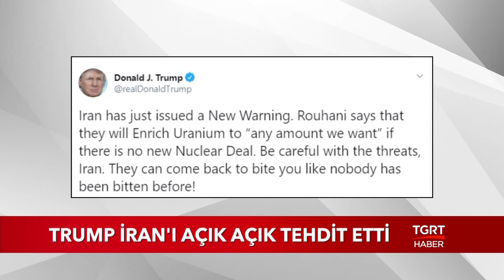Trump İran'ı Açık Açık Tehdit Etti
İran'a, "O tehditler dönüp yine sana zarar verebilir" sözleriyle yüklendi.